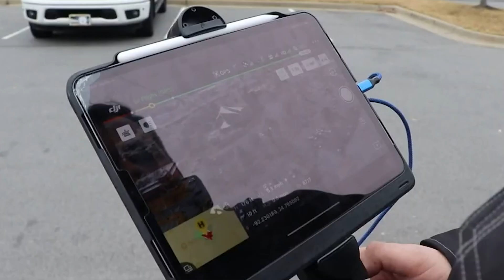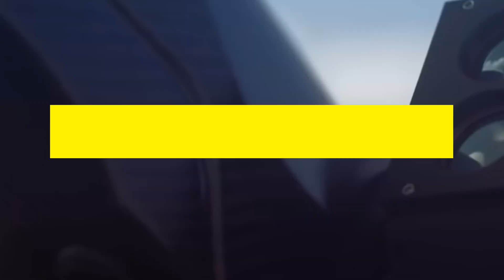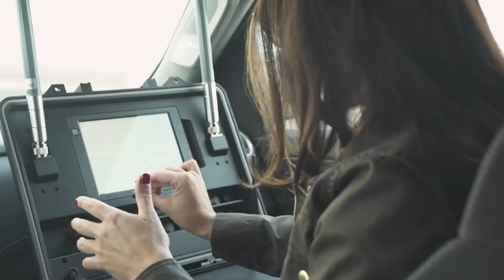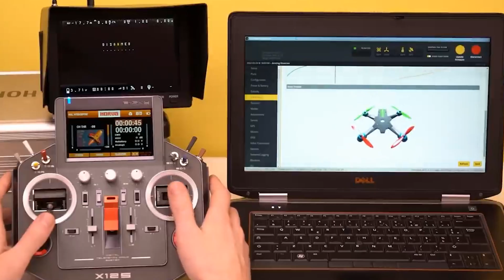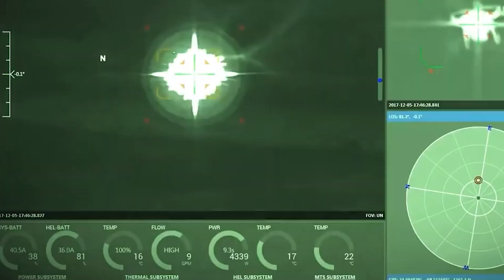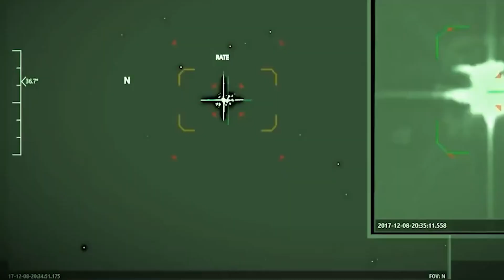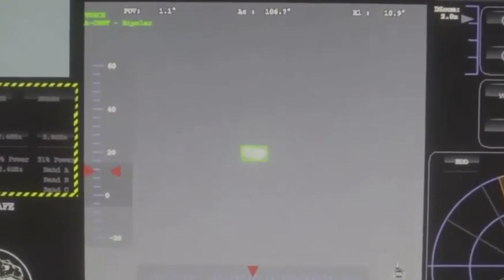Top 7 Best Anti-drone Systems [ Drone Catchers & Weapons ]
Drones have become a popular tool for a wide range of applications, but they also pose a security threat when in the hands of malicious actors. In this video, we explore the top 7 anti-drone systems designed to counter rogue drones and protect people and infrastructure from potential harm. From radio frequency jammers and GPS spoofing systems to laser defense and net guns, these technologies offer a comprehensive range of solutions to neutralize rogue drones. We also highlight the Drone Hunter, a drone designed to capture rogue drones mid-air, and the Falcon Shield, a comprehensive system using advanced technologies to detect and neutralize drones in designated airspace. As the use of drones continues to grow, it's important to stay informed about the latest anti-drone technologies and their potential applications. Tune in to discover the top 7 anti-drone systems and learn how they work to protect against unauthorized drone activity.